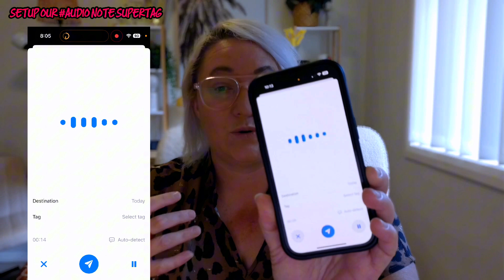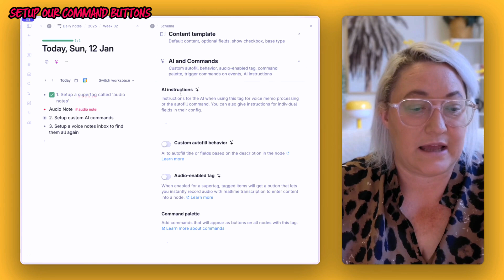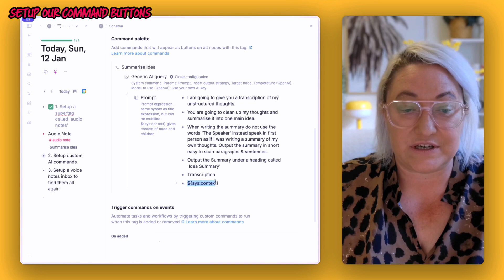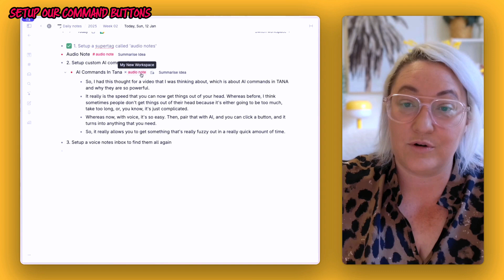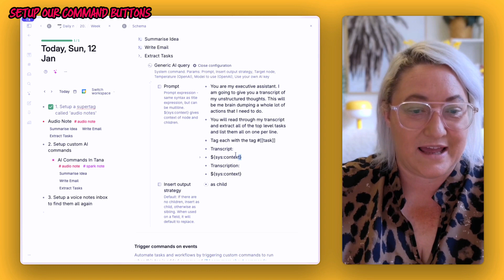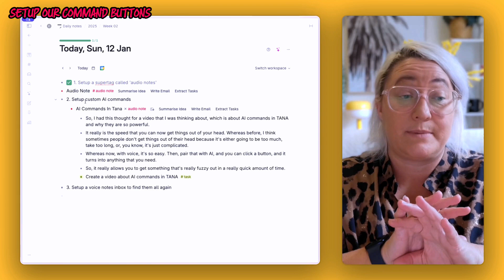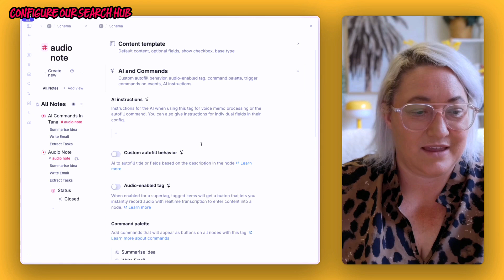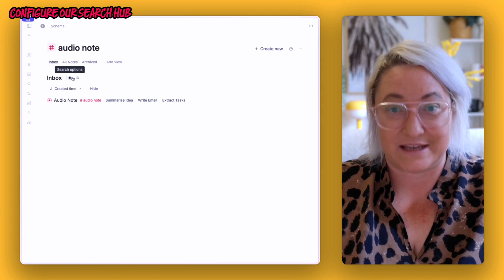Tana Voice Notes + AI = Your Secret to Faster Notes without typing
Voice notes are great (I mean, who actually likes typing these days? 🤓).
But bouncing between apps just to capture & clean up your thoughts? Not fun.

In this tutorial, I'll show you how to create a complete voice-to-content workflow with Tana. Just speak, transform & create - all in one spot. No more app switching chaos.

Here's what you'll learn:
- Setting up your voice capture workflow in Tana (it's dead simple)
- Using AI commands to turn your messy thoughts into organised gold
- Creating custom command buttons to transform any voice note into exactly what you need

Whether you're writing posts, planning content or just capturing ideas - this simple workflow will help you create a truly seamless voice-to-text system.

Note: Tana made an adjustment to the names of commands right after I published this video. If you're setting this up - the command you are looking for is 'Ask AI.' All other settings should be the same.

/// TIMESTAMPS
00:00 Intro To Tana Voice Notes
02:08 Setup Your Audio Note Supertag
03:05 Create Your Custom AI Commands
04:22 Turn Fuzzy Thoughts Into Ideas
09:00 Voice Note To Email
09:30 Voice Note To Task List
11:29 Build Your Audio Notes Hub

/// Become A Tana Pro In 5 Minutes A Day!

/// Join Tana The Fast Track Course
Want to get up & running with Tana FAST and with no fuss. Join Tana Fast Track & skip the learning curve and endless Youtube tutorials